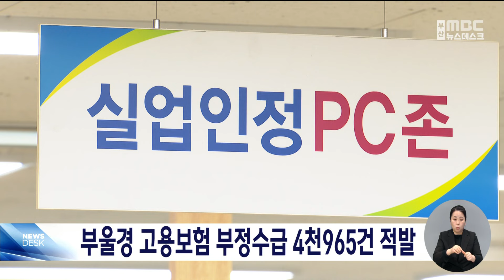작년 부울경 고용보험 부정수급 4천965건 적발 (2024-01-16,화/뉴스데스크/부산MBC)